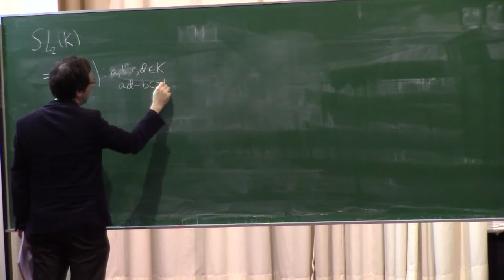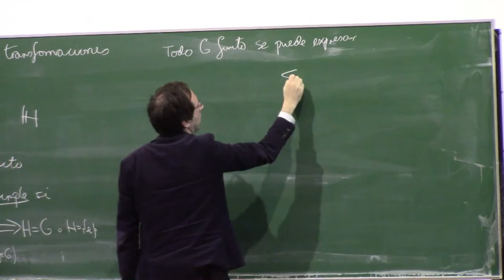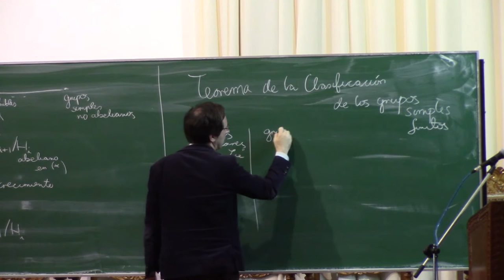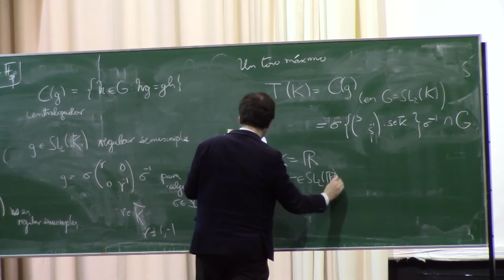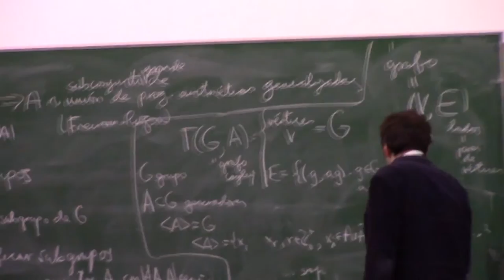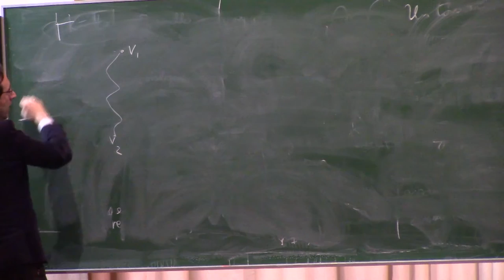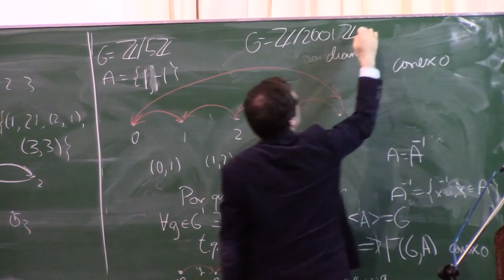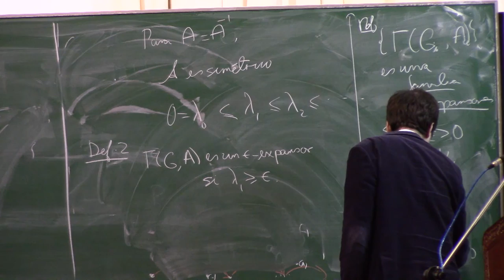AGRA II Cusco 2015 08 10 H. Helfgott Curso 1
AGRA II Cusco 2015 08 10
Day 1. Curso de H. Helfgott
Lecture I